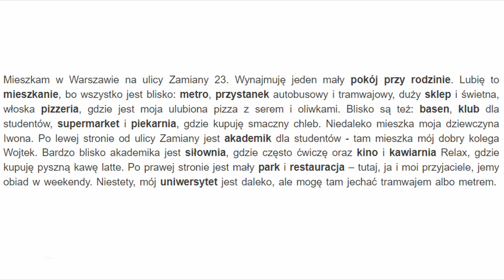Весь польский в одном плейлисте. Польские диалоги. Польский с нуля. Часть 12